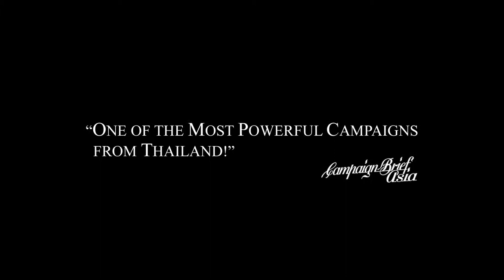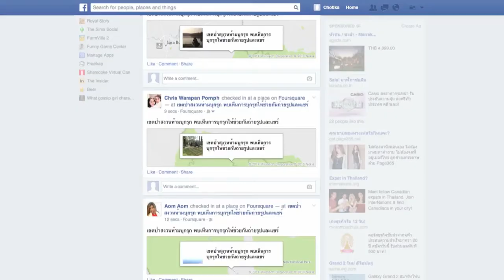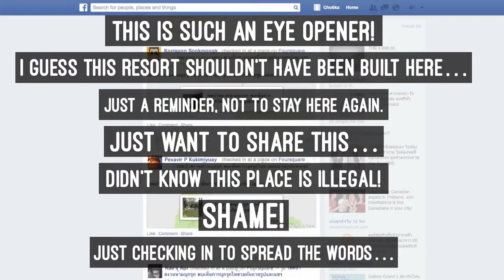The Virtual Fence Project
In the past 30 years, Thailand had lost more than a quarter of forest area. Protected forests were trespassed and turned into resorts, farms, and golf courses because the boundaries between “legal” and “illegal” were never clearly defined. Objective: Seub-Nakhasathien Foundation, Thailand’s most famous foundation to promote nature conservation, wants to find an easy way to enhance awareness and develop mechanisms to encourage active participation in the forest conservation. Idea: Since Thai tourists always check-in and share their location on their social network from their smartphones, we created THE VIRTUAL FENCE PROJECT, which allows us to virtually pin point borderlines and reclaim forest territories, using Foursquare to promote forest conservation with just a simple tap of a "check-in" button.